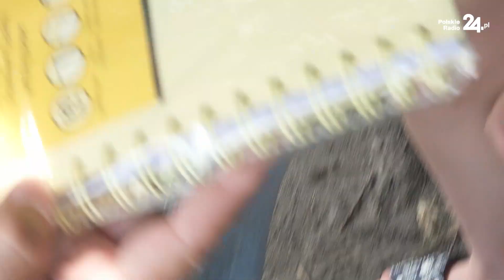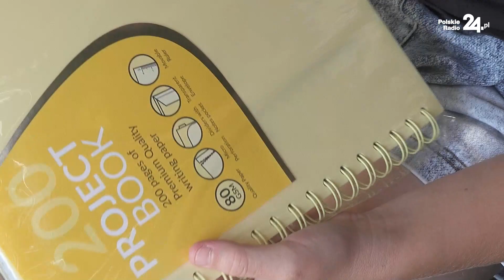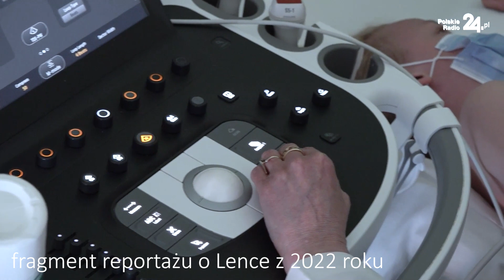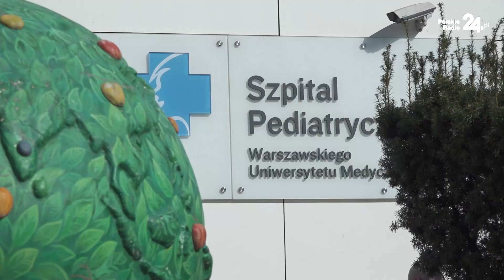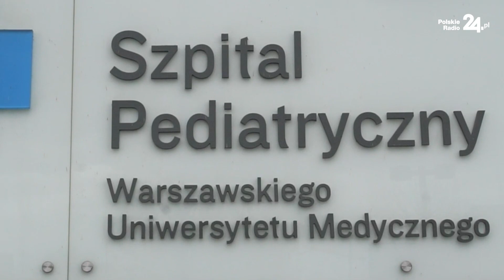"Moje nowe serce bije tak szybko i równo". Lenka czekała 4 lata na przeszczep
- Kiedy poczułam, jak bije moje nowe serduszko, to było najdziwniejsze uczucie w moim życiu. Biło tak szybko, równo. Zupełnie inaczej, niż poprzednie - opowiada Lenka, która od kilku miesięcy żyje z przeszczepionym organem. Dziewczynka cztery lata czekała na ten moment. - Już naprawdę było bardzo źle. Łapałam się na tym, że każdego dnia rano sprawdzała, czy moja córeczka jeszcze oddycha - wspomina mama 10-latki w reportażu Pawła Kurka "Kamień z serca".